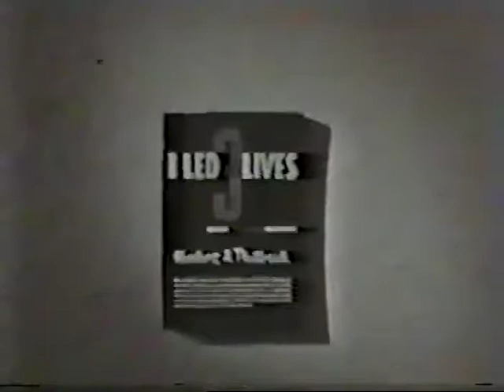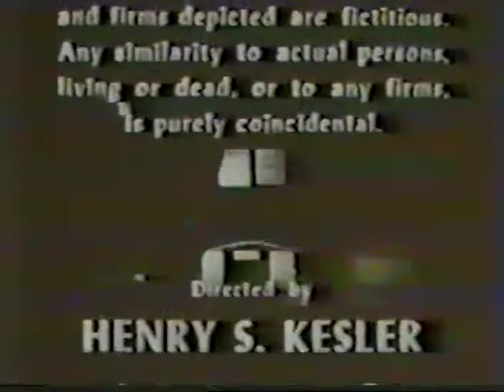I Led 3 Lives - Vandalism